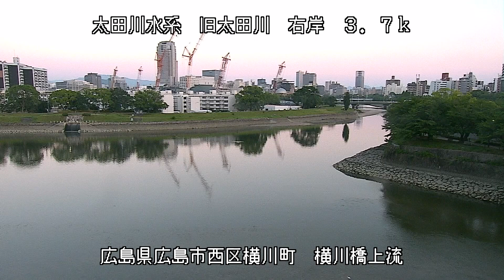太田川 三川合流 ライブカメラ (2022/07/01) 定点観測 Oota River Live Camera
太田川 ： 三川合流／広島県広島市安佐北区可部南